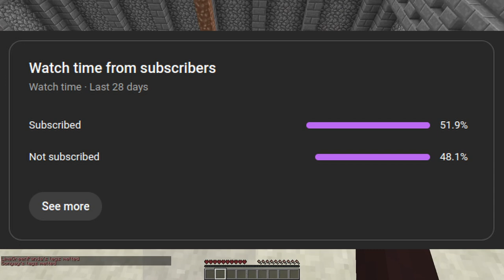party games but half the lobby is invisible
high effort thumbnail